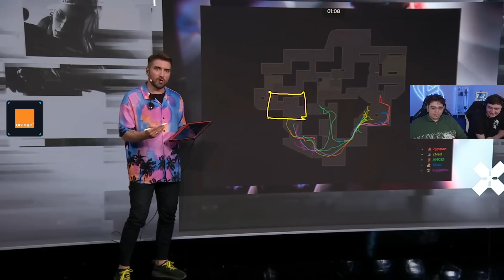KARMINE CORP vs NAVI - PLUS LE DROIT À LA DÉFAITE POUR NOTRE ÉQUIPE [Game 1]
Première game du troisième match du Last Chance Qualifier contre NAVI, match décisif en loser bracket où la défaite en BO3 est synonyme d'élimination !

Maillots Karmine Corp disponibles ici : karminecorp.fr

▼Découvre le matériel Logitech que les joueurs KC utilisent:
🎧 Logitech G PRO X